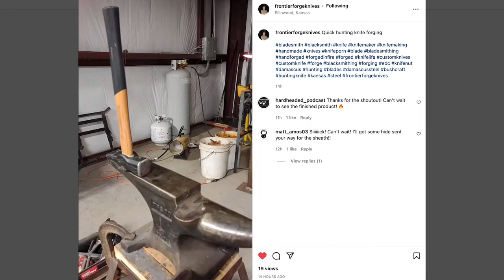Baked Beans that will change your life. Troy’s love/hate with the Opossum | Episode 67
Welcome Frontier Forge Knives! The guys talk about Opossums and the best BBQ side dishes. This week, Matt Amos, Chet Sears and Troy Trussell cover Troy's former hatred, and now love, of the opossum. He enlightens Chet and Matt on their top 10 benefits.  the conversation changes to the Top 3 BBQ side dishes. Chet shares a tip that will make your beans so much better. Follow it and your beans will be requested at all your future BBQ's.

**Topics discussed:**
1. What's On Your Mind: Troy's love/hate relationship with the opossum.
2. Top 3 BBQ side dishes, baked beans, potato salad, fried okra, garlic salad, fried potatoes, corn on the cob, coleslaw,
3. A Good Word: Matthew 6:9-13 Lord's Prayer

Hosts:
Matt Amos
Chet Sears
Troy Trussell